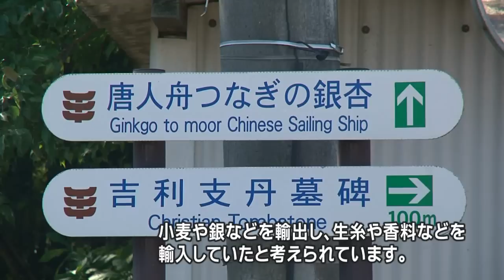超一流の行政マン!? ～加藤清正の真実～ -The truth of Kato -Kiyomasa-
戦国武将、加藤清正。難攻不落の名城・熊本城を築き、武勇の誉れ高い人物として知られています。しかし、近年、古文書の研究によって清正の新たな人物像が浮かび上がってきました。それは「武将」でありながら、有能な「行政マン」でもあったというのです。今回は、生誕450年を迎えた加藤清正の実像に迫ります。
A first-rate administrator!?  -The truth of Kato -Kiyomasa-
A military commander of the Sengoku period, Kato Kiyomasa. He built the impregnable Kumamoto Castle and has still been highly respected for his military prowess. Recently, however, some new profiles have been revealed by further study of ancient documents. He was not only a military commander, but a competent administrator at the same time. This time, we will approach the real image of Kato Kiyomasa, whose 450th birthday was celebrated recently.